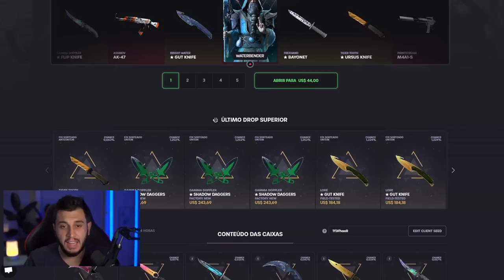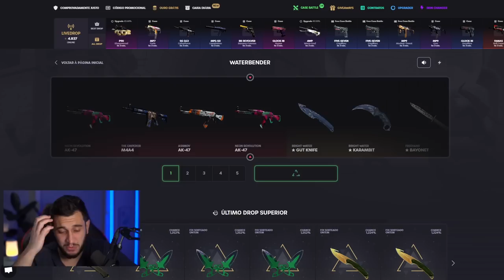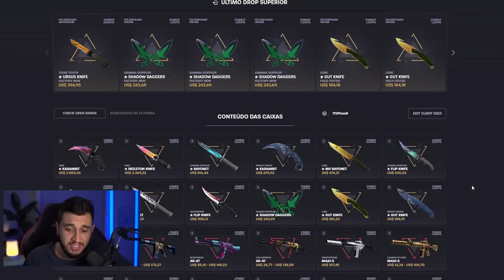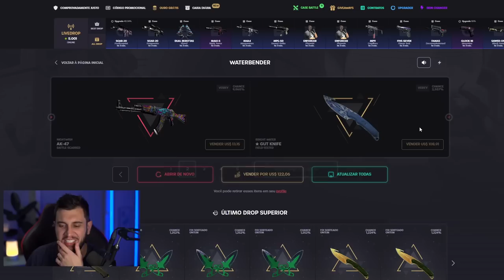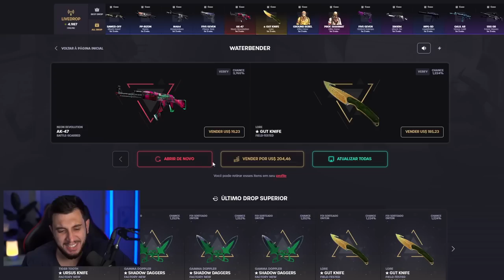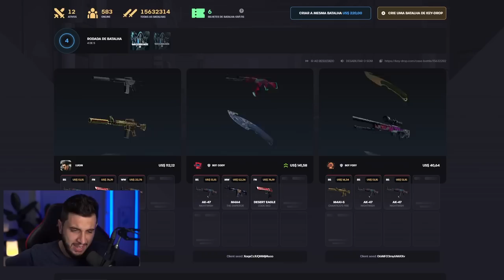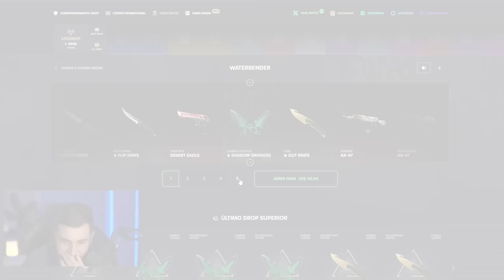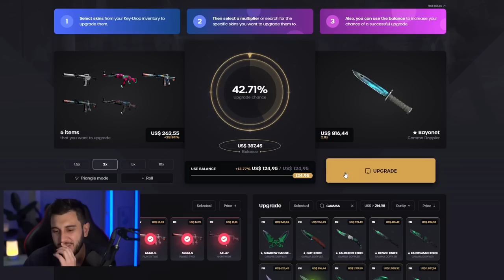Abri 50x A Caixa Das Melhores Skins Do CS2